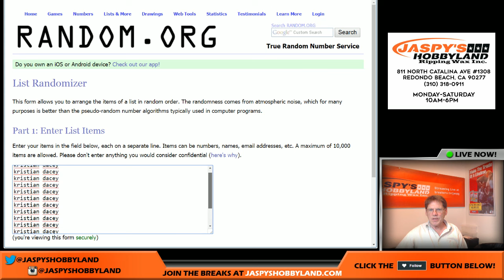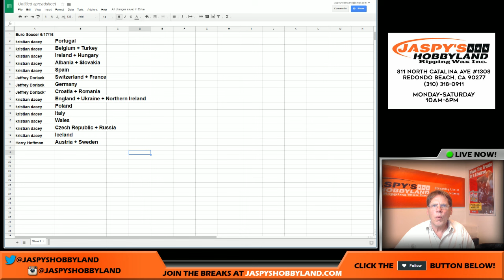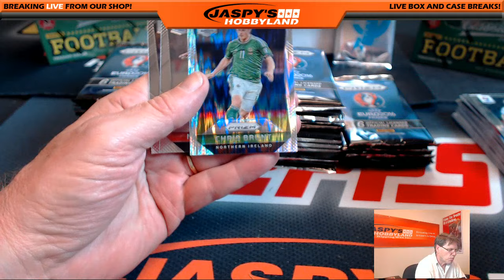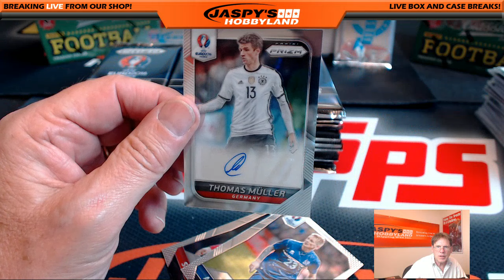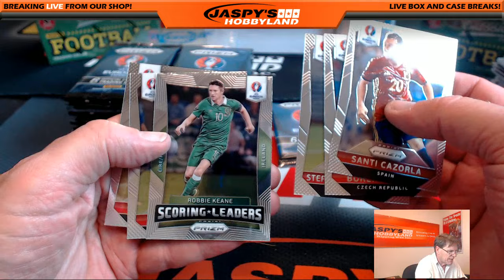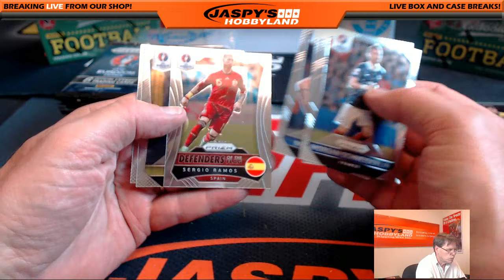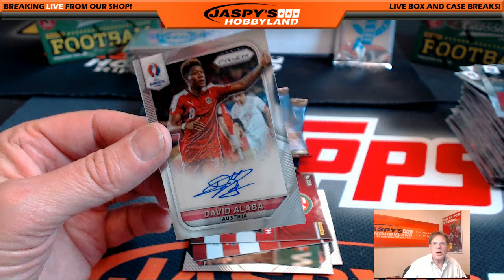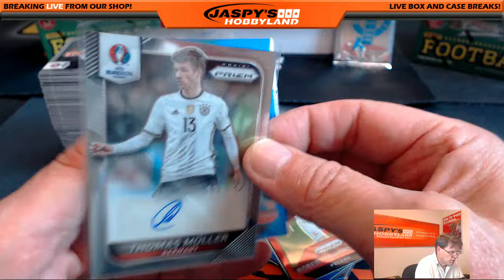2016 Panini Euro Soccer 2-Box Break #4 6/17/16